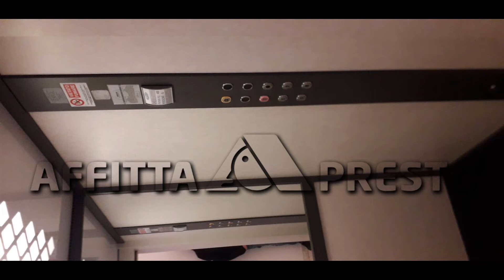Appartamento in Affitto a Cascina (PI)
Appartamanto in affitto a San Casciano

Rif.2019384  In zona residenziale,immersa nel verde, proponiamo al primo piano appartamanto di tre vani così composto,soggiorno con angolo cottura e balcone ,camera matrimoniale,camera singola e bagno con doccia e finestra.
L immobile è nuovo mai stato abitato ha ottime rifiniture,come doppi vetri , porta blindata riscaldamento autonomo.
Completa l abitazione un garage do 12 mq e posto auto.
 Si richiede persone referenziate con regolare contratto di lavoro.
Per maggiori informazioni rivolgersi al agenzia.